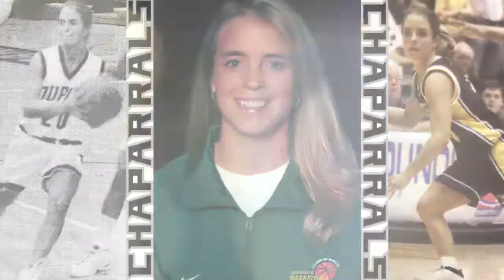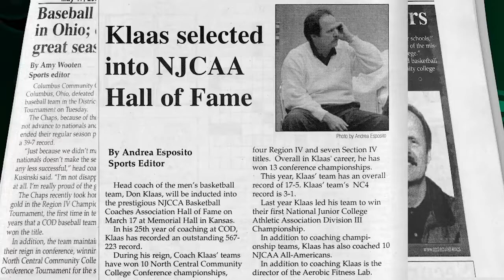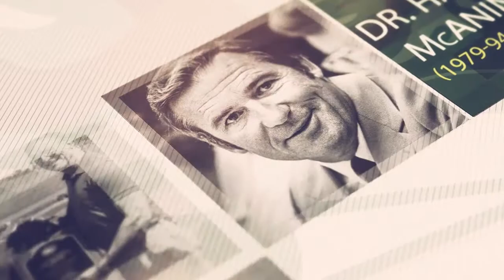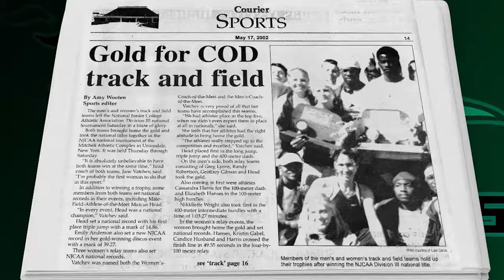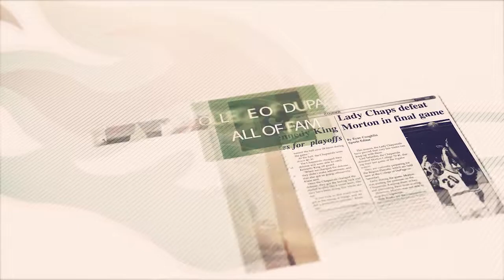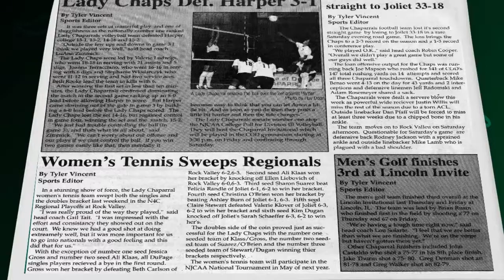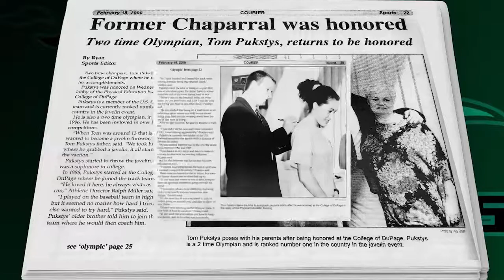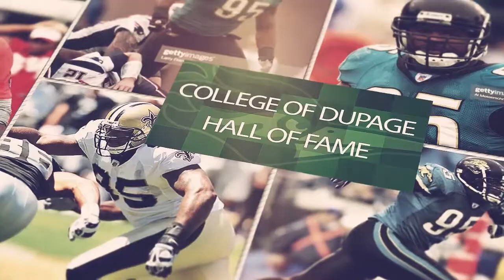College of DuPage Athletics Hall of Fame Banquet - 2019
College of DuPage has announced its inaugural Athletic Hall of Fame class, comprised of four student-athletes, one head coach and a former college president.

Allison (Klaas) Ittersagen, Tom Pukstys, Paul Spicer and Nikkilette Wright will be honored for their individual athletic successes, alongside Hall of Fame former men’s head basketball coach Don Klaas and former College President Dr. Harold D. McAninch on June 1 at the Doubletree Hotel in Lisle.

“For more than 50 years, athletics have played a critical role in the development of both the College and the students it serves,’’ said Hall of Fame chair Jane Vatchev. “Thirty-two national championships have been earned by COD teams with countless All-Americans since COD’s inception. The six members of our first Hall of Fame represent COD with prestige and honor; locally, regionally, nationally and on an international scale.”

“Allison, Tom, Paul and Nikkilette were premier student-athletes while at COD and in their post-COD careers,’’ said College of DuPage Director of Athletics and Recreation Greg McVey. “Don Klaas set a standard that may never be challenged in terms of what his teams achieved. And under the leadership of Dr. McAninch, COD Athletics received guidance and support during his time as president. Ten years after his retirement, our current student-athletes continue to flourish from his vision.’’